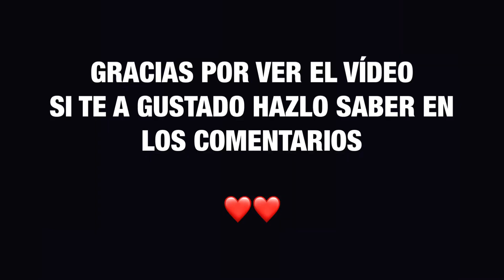HOUSE TOUR !! | EPIC REDSTONE HOUSE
Épico House tour por una base con un montón de mecanismos de Redstone!! Si os gusta y apoyáis el vídeo pondremos el link de descarga.